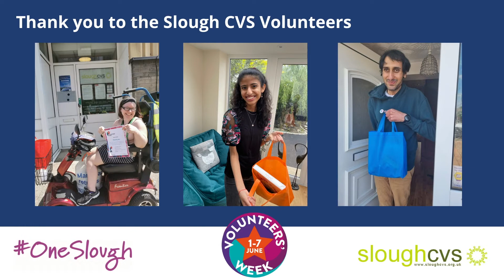Volunteer Week Rewind 1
Thank you the amazing the volunteers from Slough CVS